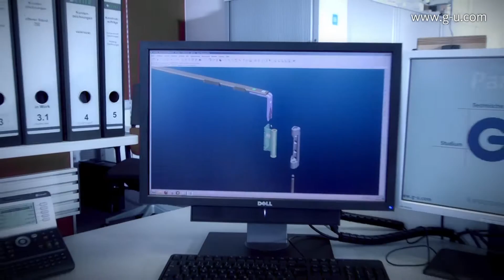Le groupe d'entreprises Gretsch-Unitas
Le groupe d'entreprises Gretsch-Unitas est l'un des producteurs leader dans le domaine de la technique des portes et des fenêtres, des systèmes d'entrées automatiques et de gestion des bâtiments. Le groupe GU est composé de plus de 50 sociétés de production et de distribution établies dans 35 pays. Avec ses marques internationales leader GU (ferrures de bâtiment), BKS (serrures, systèmes de fermeture) et FERCO (ferrures de bâtiment), il vous garantit « Le sens de l'ouverture ».
Le groupe GU en mains familiales a son siège social à Ditzingen (Allemagne du sud). La vaste gamme de produits offre des solutions de sécurité et de ferrures pour maisons individuelles, la construction sans barrière, les portes dans les issues de secours et voies d'évacuation jusqu'aux solutions de façades personnalisées pour édifices.